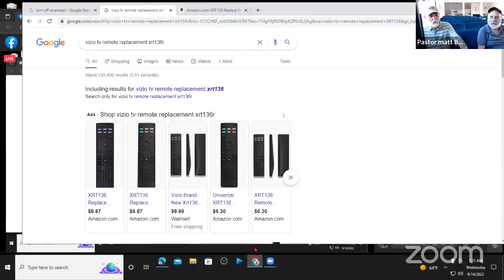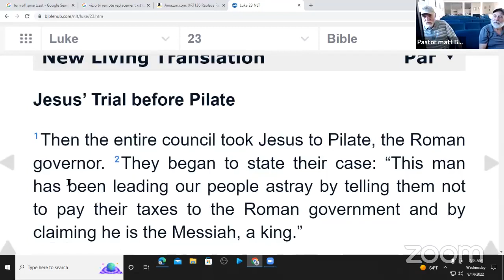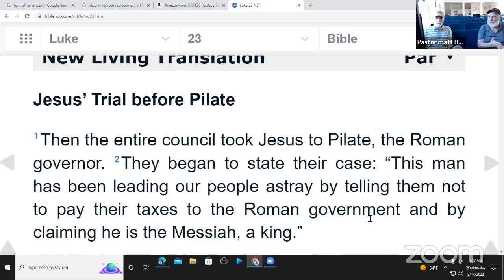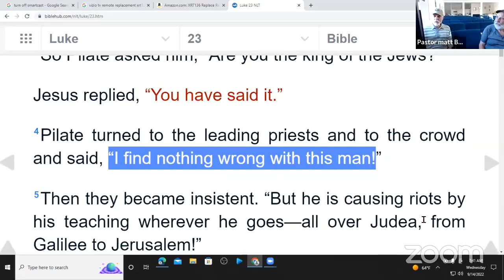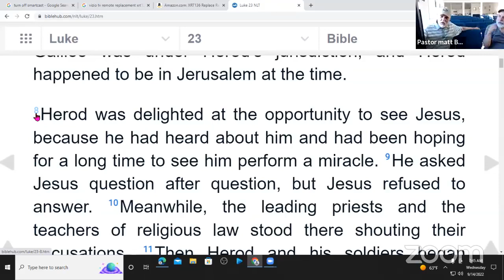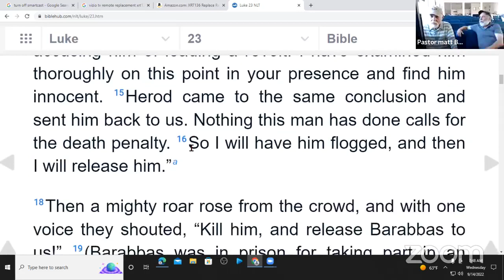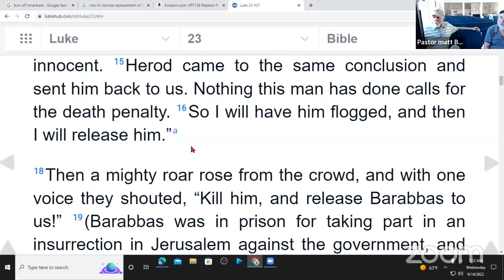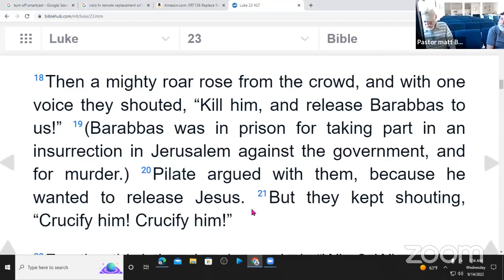Luke 23 Pilate's Trial, Herod's Trial, and the Crowd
Pastor Matt and Richard Ozimek teach us about the trials of Pilate and Herod. Both found Jesus innocent. But the religious leaders incited the crowd.